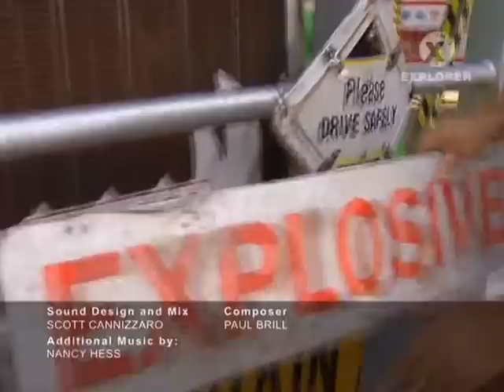Австралийские дорожные поезда / Australian Road Trains (3/3)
Австралийские дорожные поезда (Одно неосторожное движение: автопоезда) / One False Move: Road Trains

Год выпуска: 2009
Страна: США
Жанр: документальный фильм
Продолжительность: 00:42:41

Описание: В малонаселенной местности, простирающейся вглубь австралийского континента на два миллиона квадратных километров, перевозка грузов представляет серьезную проблему. Уникальные австралийские дорожные поезда считаются самыми большими и тяжелыми грузовыми машинами в мире. Эти гигантские, напоминающие гусениц, стоколесные «фуры» обладают мощностью в 650 лошадиных сил. Чем быстрее они передвигаются по дорогам пятого континента, тем больше денег зарабатывают. Мы отправимся в путь вместе с бывалыми дальнобойщиками, которым нипочем самые экстремальные дорожные условия на планете: размытые дороги, 50-градусная жара, свирепые циклоны и гигантские муравейники на дорогах.